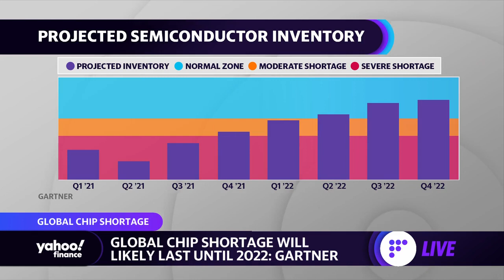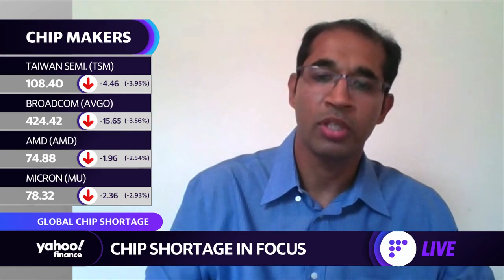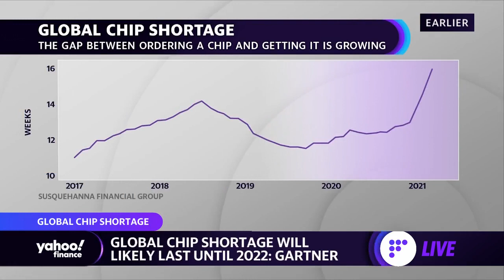Global chip shortage will likely last until 2022: Gartner